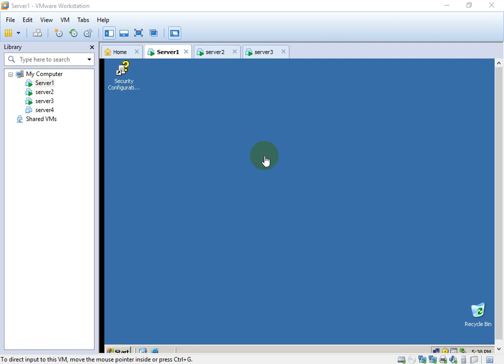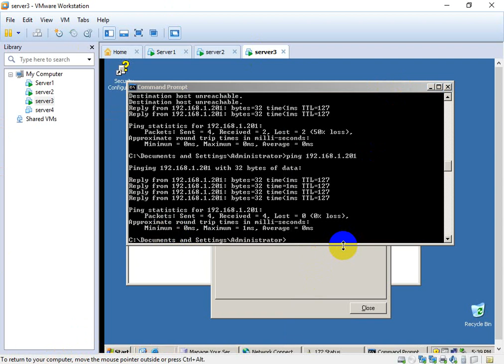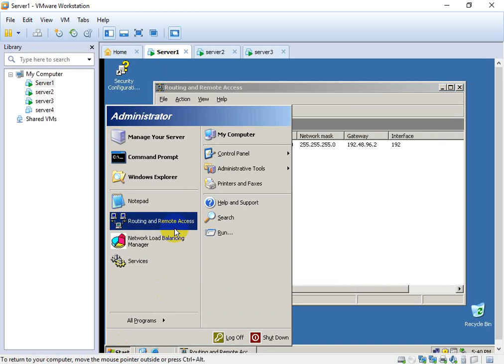using vmware windows server 2003 to config router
Vinasat1 downlink spectrum by Agilen spectrum Analysis
ACT L3
Harmonic INC
# GDsatcom
L band
Agilent Technologies
Rx 8200
Ellip 3100
smd 9200
Pinoneer magnetic inc
Terestial interference
down link Interference
Blackmagic Forum, SONY, Avid, Ikegami, 4K , 8K, SDI, 3G SDI, 12G SDI
Rodhe , Harris, newtec, Vislink, Gilat, Hughes, GD satcom
SATELLITE COMPONENT FAQ’S
Find answers to Frequently Asked Questions about our microwave products in the categories below.

Troubleshooting
I’m not getting any output power from my BUC. What’s wrong?
Most Norsat BUCs require one or more of these multiplexed components on the input coaxial cable: 24V DC, 10 Mhz Reference, L-band signal. Please consult the specification sheet for the BUC model you are using, and ensure that incoming signal is set up for the BUCs requirements. If you require a Bias-T to inject the DC voltage or reference signal, please contact our Microwave Components sales department for more information.